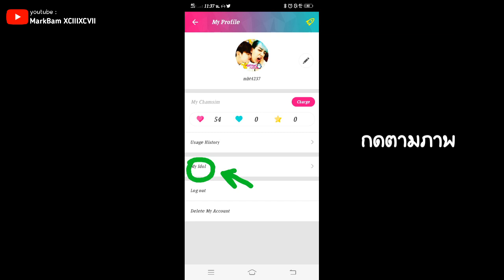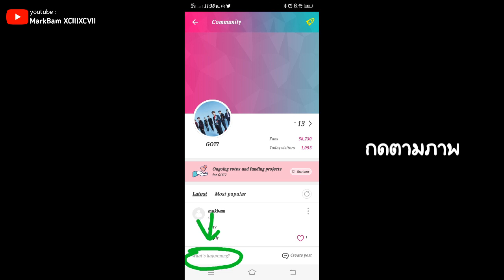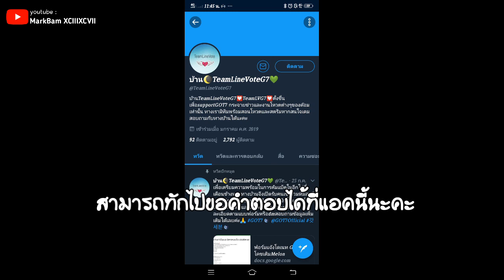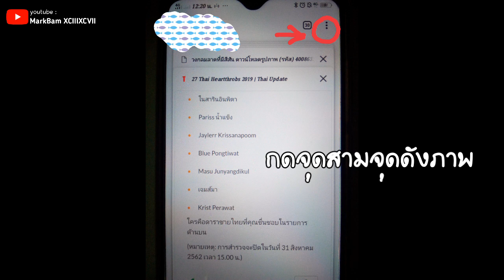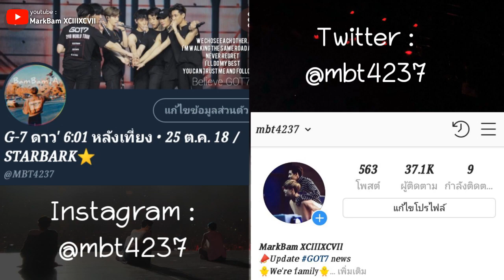[NOW!] GOT7 VOTE - รายการโหวตเดือนสิงหาคม #1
ลิงค์รายการโหวตแบมแบม

2. 🌷Twitter : @mbt4237•(^🐱^ลูกป๊ามาร์คม๊าแบมฮั้บ!) หรือคลิกที่ลิงค์นี้ √